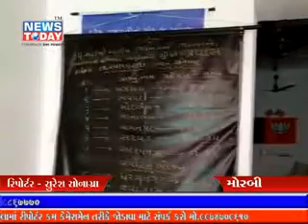News today tv samachar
Video from sonagrasures09